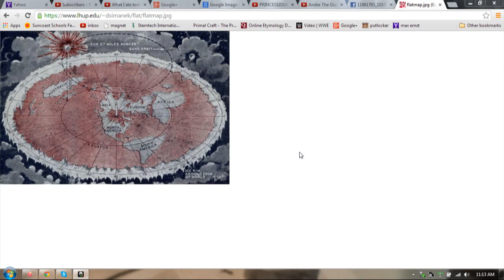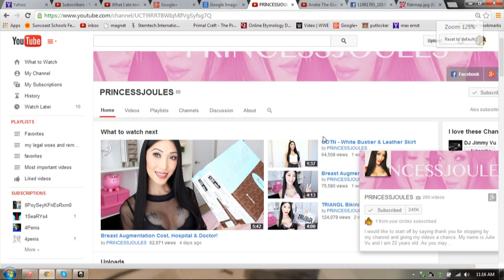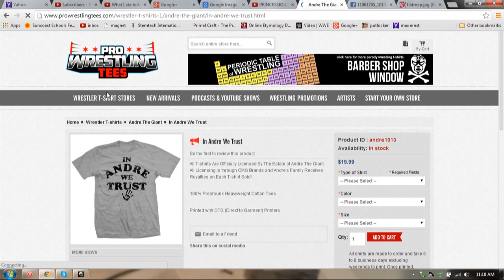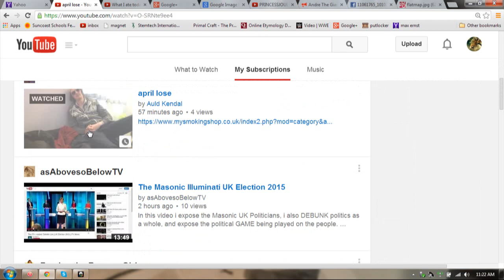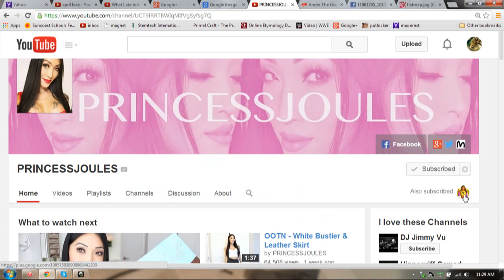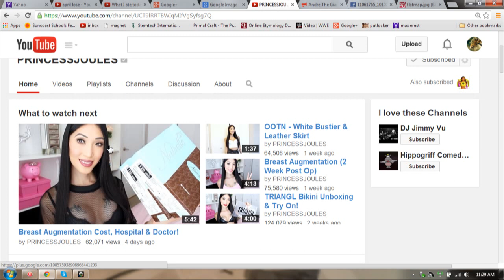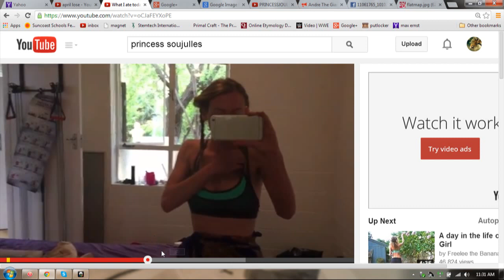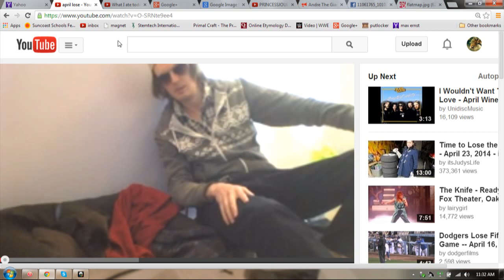PrincessJoules and Freelee Connection